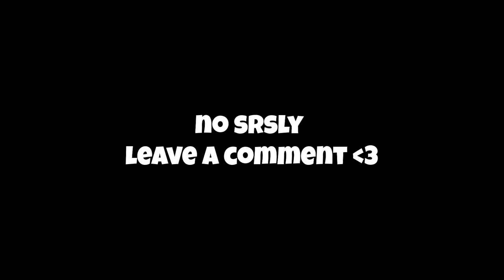Can I WIN without JUMPING? (Roblox Arsenal)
In this video I DEACTIVATE the space bar and I put myself to the ULTIMATE TEST - Can I WIN without JUMPING on Roblox Arsenal?!

Use code: 'AstralKick' in the Fortnite store to support me 💛